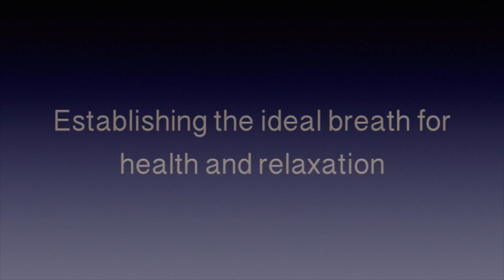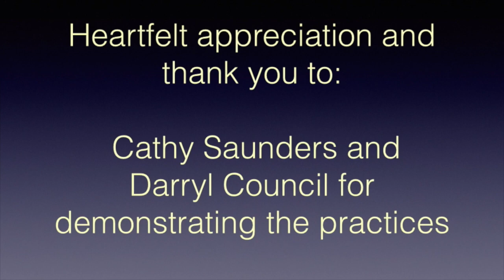Diaphragmatic breathing with sandbag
This video is about Diaphragmatic breathing with sandbag